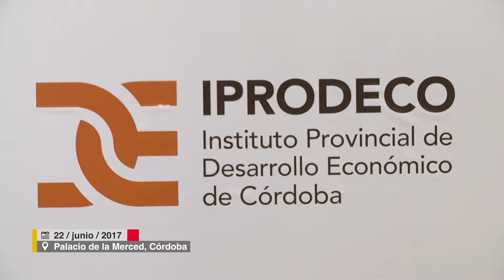Clausura del programa formativo online 'Bnessfit emprendimiento'